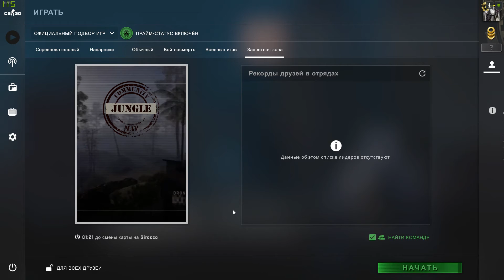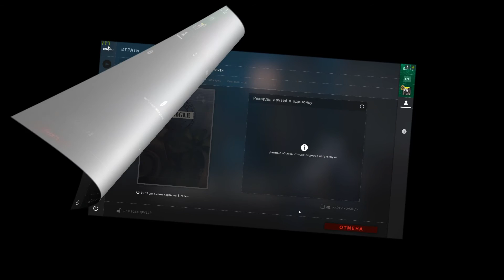CS: GO. Косой глаз и кривые руки в Запретной зоне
Вот мой пк:
Память - AMD Radeon R7 на 16 гигабайт;
Видеокарта - MSI GeForce GTX 1050 Ti GAMING.